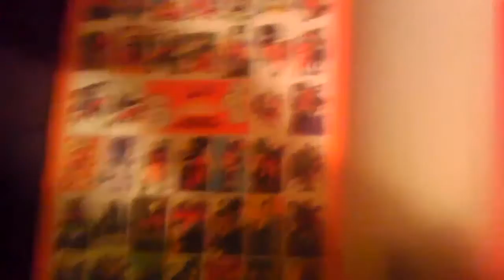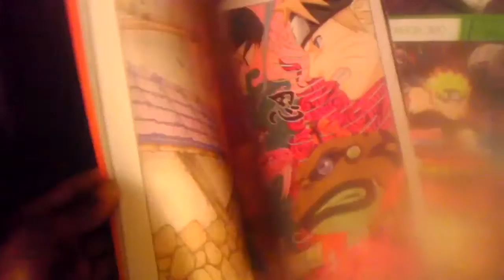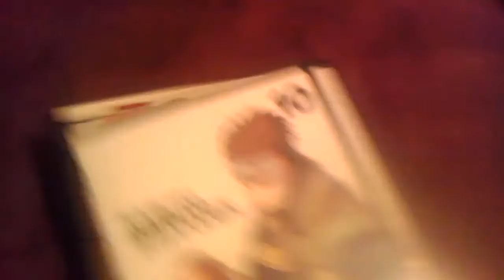noob video: naruto collection